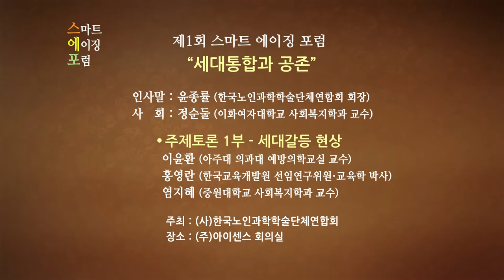제1회 스마트 에이징 포럼 "세대통합과 공존" 1부 (주제토론 1) - 세대갈등 현상 [실버아이TV]